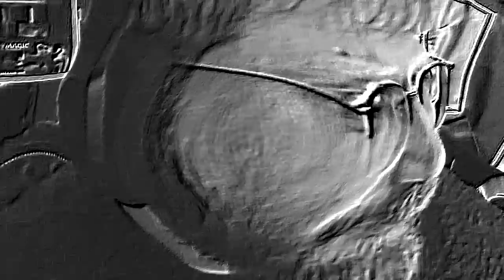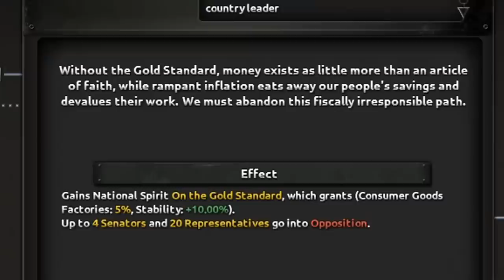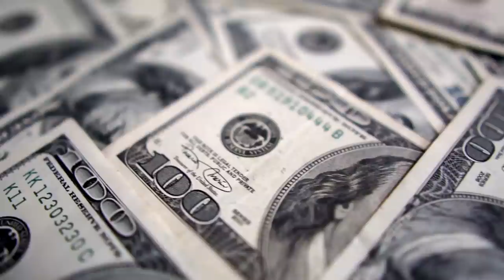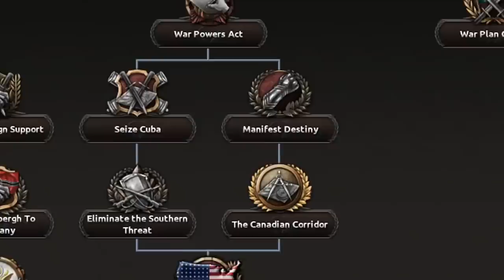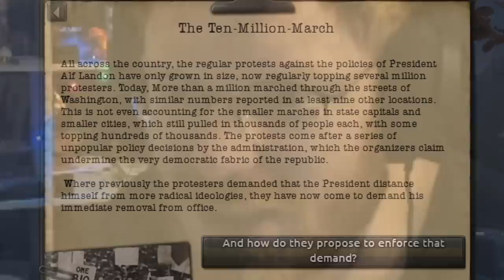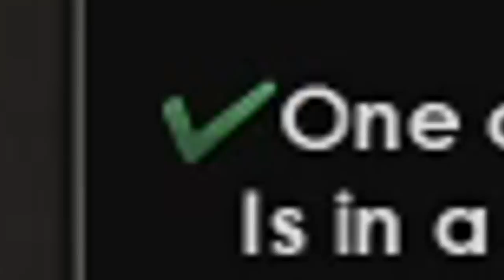THE SECRET HIDDEN FORMABLE NATION IN HOI4 MP! PROJECT GOLDEN CIRCLE! - HOI4 USA Multiplayer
Install Raid for Free ✅ Mobile ✅ PC and get a special starter pack 💥 Available only for the next 30 days!

This is it! The last HOI4 video before La Resistance. We say goodbye to Man the Guns only and now are ready to welcome in the new boi in the Hearts of Iron 4 community. We will see how multiplayer shapes up after the new patch. Until then we have this actually really good video. Tommy is going to be playing USA, but with a twist. The secret hidden formable nation in HOI4 Multiplayer aka in TK Roleplay mod will finally be formed. And it will be some random german ginger forming it! Watch as TommyKay roleplays and does all sorts of diplomacy to form the Golden Circle. There's also a surprise moment at the end which was pretty spooky live on stream. I think all of you that watched would know what I'm talking about. Anyways GO! Watch the USA game, watch Tommy be a diplomacy god and watch project Golden Circle happen!
Thank you all for so much support during this year with Man the Guns, let's keep pushing and doing good with this new DLC. Have a great day bois!

Date streamed: December 2019 - No VOD link

AND TO THE BIGGEST ALPHAS - Lextzo, Crawdaddy, Mitchell A.B, David Q and Drew!

Title: THE SECRET HIDDEN FORMABLE NATION IN HOI4 MP! PROJECT GOLDEN CIRCLE! - HOI4 USA Multiplayer